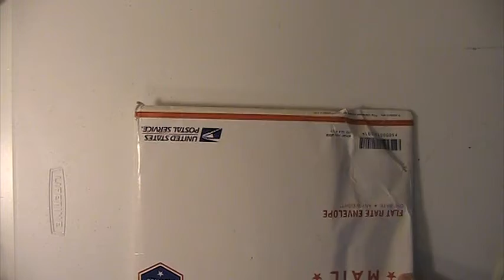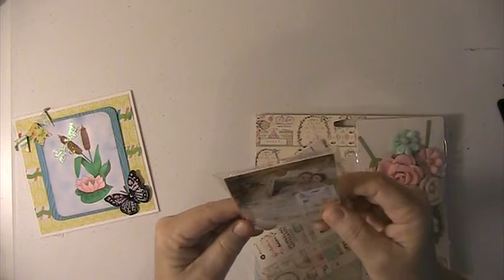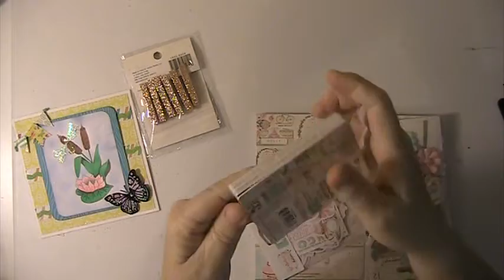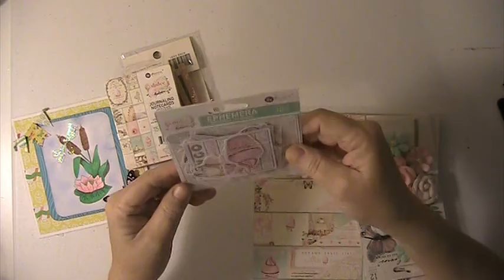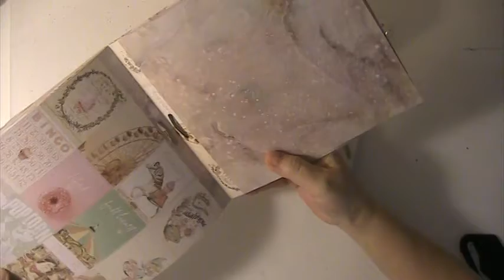Winnings From Deborah Adams Not For Anyone Under 18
Thank you to everyone for watching and commenting.
Hugs & Blessings
Lisa